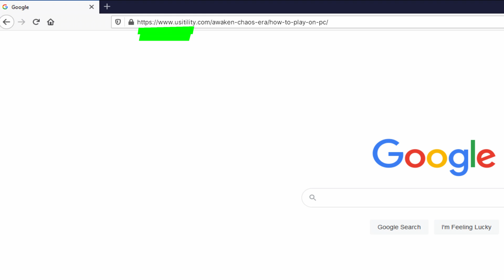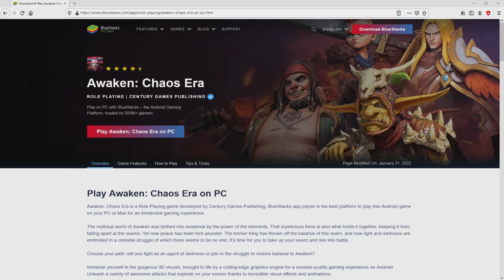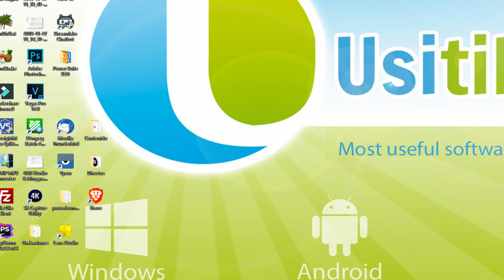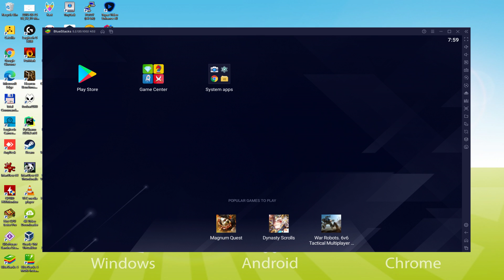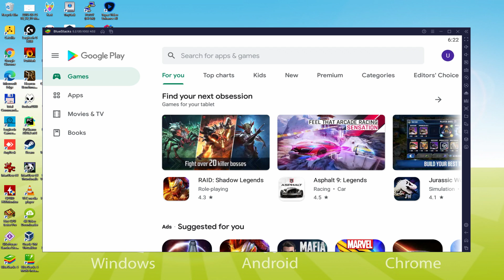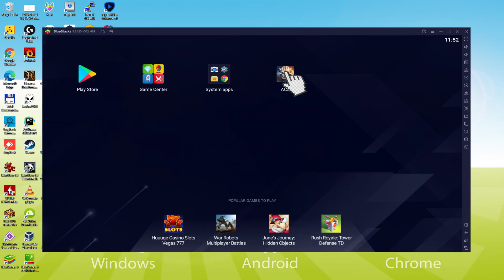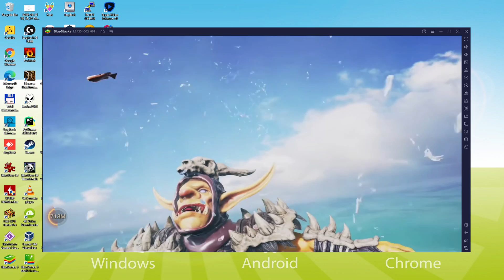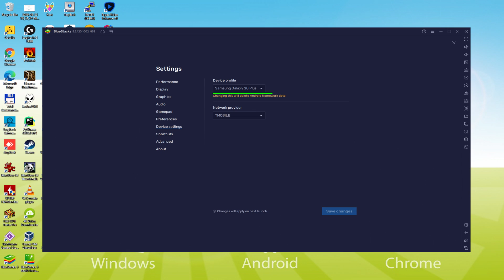🎮 How to PLAY [ Awaken Chaos Era ] on PC ▶ PROMO CODE to earn free items Usitility1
How to play Awaken Chaos Era on PC Download ▶ Windows 10/7/8

Promo CODE: BLUESTACKS2022

⚠⚠⚠ IMPORTANT ⚠⚠⚠ This method is for playing the free Awaken Chaos Era game on PC. It will install the official and legal version of Awaken Chaos Era from the Play Store. If you want to buy any item or object in the game, you will have to pay in the usual way, i.e. using PayPal, Credit/Debit Card, etc.

Promo CODE: BLUESTACKS2022

00:00 Intro
00:36 Go to BlueStacks website
01:39 Download Awaken Chaos Era on your Windows PC
01:55 Launch the installer of Awaken Chaos Era
02:09 Customize installation and change the install directory
02:36 Install Awaken Chaos Era on your PC
03:49 How to launch BlueStacks from the Windows desktop
04:22 Sign in on Google Play
05:12 Accept Google Terms of Service
05:21 Create a backup on Google Drive of your emulated device
05:34 Go to the BlueStacks desktop
05:45 Install Awaken Chaos Era on the BlueStacks emulator
06:22 Launch Awaken Chaos Era directly from BlueStacks
06:53 How to adjust the volume of Awaken Chaos Era
07:13 How to maximize the emulator screen
07:23 How to play at full screen
07:41 Customize BlueStacks keyboard options
08:06 How to change the game and emulator language
08:39 Receiving Email of new device connected to your Google account
09:18 Goodbye and greetings

Promo CODE: BLUESTACKS2022

Here are the instructions:

2) Click on Download Awaken Chaos Era on PC
3) Run the installer downloaded
4) Accept the Windows permissions to run the installer
5) Click on "Install Now".
6) Login to Google Play
7) If the game installation does not launch automatically, click on the Awaken Chaos Era icon on the BlueStacks desktop
8) Click the "Skip" button in the "Complete Account Setup" window
9) Click on the "Install" button
10) Click on "Open" and enjoy the Awaken Chaos Era on your PC

Visit the mythical world of Awakening, an ancient land kept in balance only by the elements that created it. Now this fragile world is crumbling, as the former king has upset the balance and brought the continent to the brink of destruction. The constant battle between light and darkness continues, and it's your hour to join the battle and awaken the hero in you!
- Game Features:
GATHER AN ARMY.
Assemble powerful heroes and combine them to destroy the enemy!
CINEMATIC DESIGN
Immerse yourself in a captivating story with stunning graphic design in 3D and enjoy many different animations and effects for attacks and skills!
EMPHASIS ON STRATEGY
All heroes have unique abilities that will help you defeat the enemy. When you're on the battlefield, strategy and skill are most important!
PvE Campaign
Learn the secrets of the Awakening and live the story of becoming a hero by joining Evelyn to find her father and restore peace.
SCOPE FOR EXPLORATION.
Achieve high rankings in the PvP arena, complete dangerous dungeons, challenge powerful guild bosses,...

If you want to download Awaken Chaos Era on PC it's very easy. Click on the above link, and follow the video instructions. BlueStacks, the Android emulator, will be installed on your PC so you can play easily on your Computer.

Awaken Chaos Era is a mobile game, but you can download and play it on PC in a few minutes.